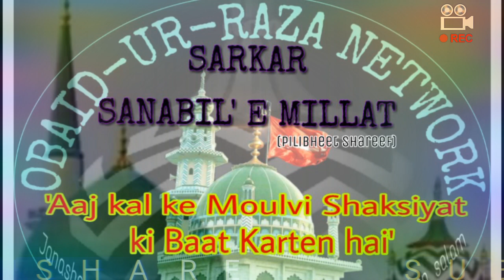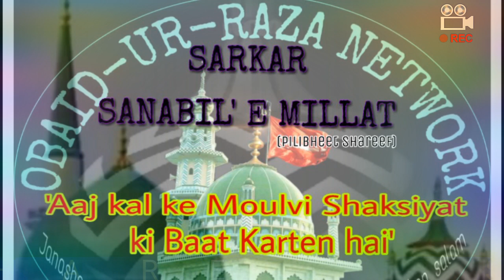AAJ_KAL_KE_MULLA_MOULVI_SHAKSIYAT_KI_BAAT_KARTE_HAI™ by "SARKAR SANABIL RAZA KHAN HASHMATI"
ØBAID-UR-RAZA NETWORK